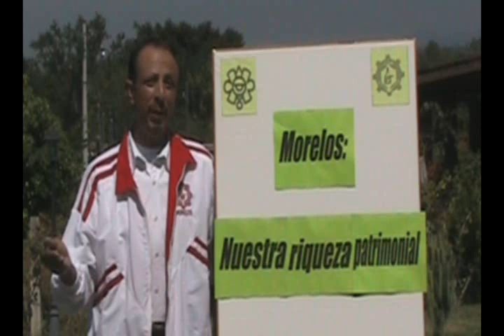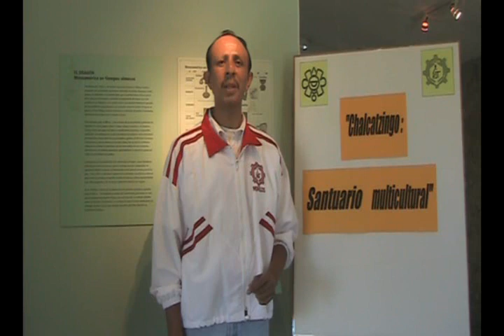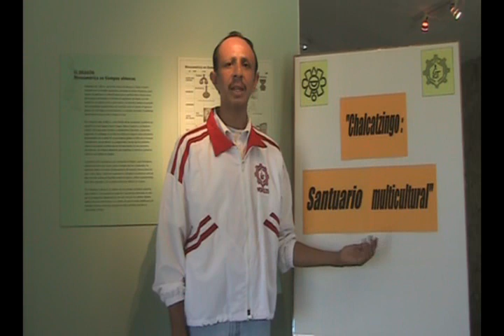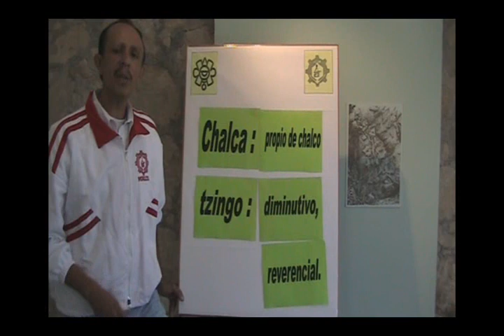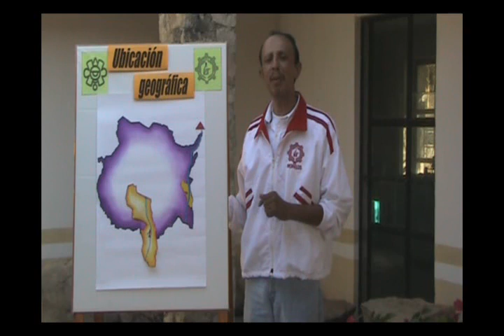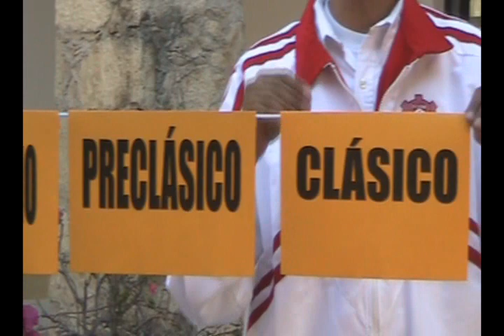"Chalcatzingo: Santuario Multicultural" (parte 1)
Este video nos muestra los aspectos culturales de los primeros habitantes y la presencia Olmeca en este sitio arqueológico